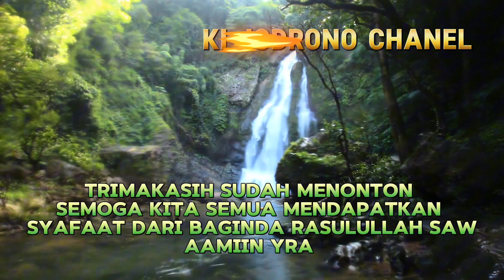SHOLAWAT BADAR KELUARGA BESAR GTK (Guru dan Tendik) KEMENAG PACITAN ❤️🇮🇩